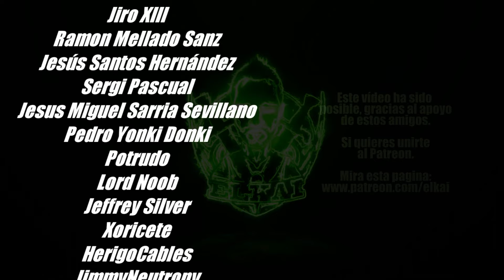#04 "Claros COUNTERS" CAMPAÑA VERSUS 2vs2vs2 Imperio vs Enanos vs Nurgle. TOTAL WAR WARHAMMER 3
Especificaciones técnicas de mi pc (alias el Nuevo Pepino):
16GB RAM G.Skill Trident Z Royal DDR4 3600Mhz
🐤PODÉIS SEGUIR NOVEDADES POR TWITTER 🐤

Canción Outro:
Delusion 32 de Audionautix tiene una licencia Atribución 4.0 de Creative Commons.